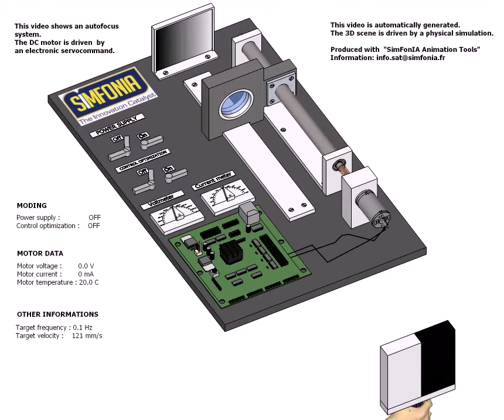Mecatronics 1 - SimFonIA Animation Tools (SketchUp plugin)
This system has been modeled and optimised with Matlab and VHDL-AMS.
The animation was generated with "SimFonIA Animation Tools"
And the animation was embedded in a web site (WebGL)

This closed loop system is an autofocus.
The lens position must be controlled in order to get a clear picture of the object on the detector surface.

This is a closed-loop system :
The lens position is controlled
to minimize the blurry on the detector

PHASE 1 : no regulation (wire are black)
PHASE 2 : simple regulation (wire are blue/red) OK on slow motion/STALL on fast motion
PHASE 3 : optimised regulation on fast motion

Multi-domain modelling : electronics, mechanics, thermal, optics, Image processing, control.

Filter : Gain + Delay phase filter.
Amplifier : Voltage amplifier.
Actuator : DC motor and gearbox
Mech. syst : Ball screw (rotational to translational motion)
Sensor: Image processing (blurry of the detector).

Other informations :
The motor color represents the temperature
of its inner coil (grey = 20°C, pure red = 70°C)
2 vumeters indicate the motor voltage and current.